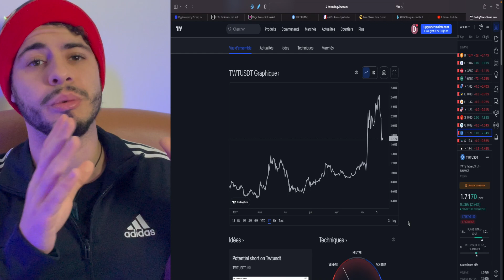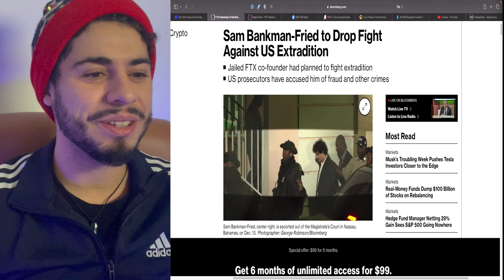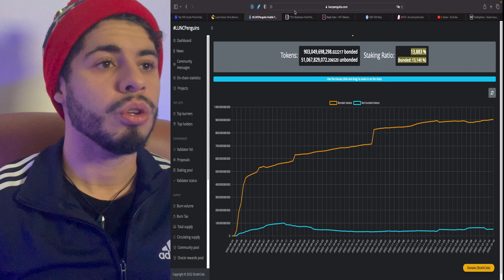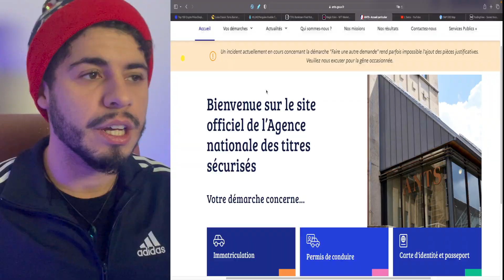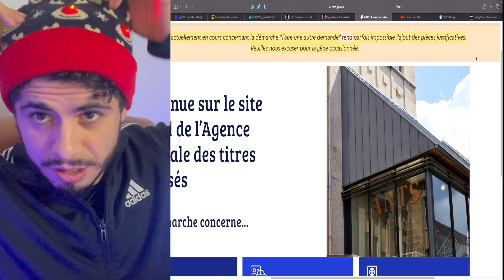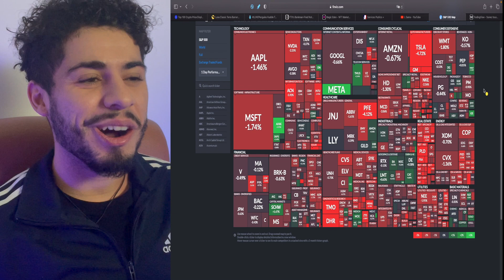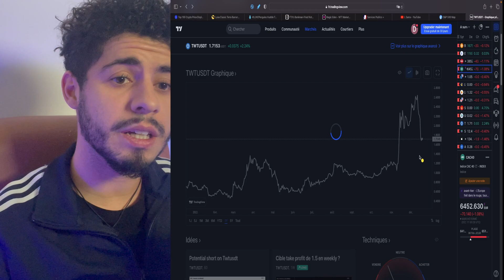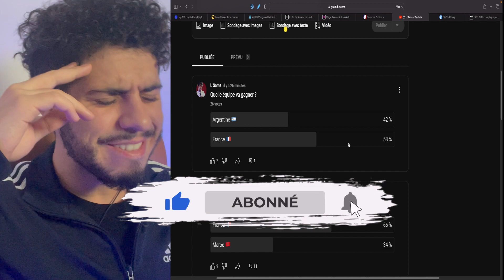🔥FAILLITE EN CASCADE LE KRACH DU SIÈCLE 📉 UNE OPPORTUNITÉ POUR NOUS ✅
L'année 2023 arrive à grand pas ! Les faillites et scandales s'enchaînent une opportunité de marché se dessine !

Messages AUX HOLDERS CRYPTO !